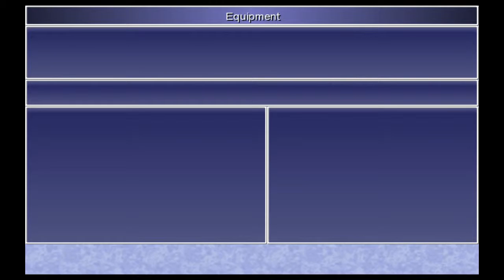Final Fantasy IV: Dark Elf Extinction - PART 32 - Alredix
I was unprepared for such a crazy boss fight!

Hi, my name is Alredix! If you liked this video then let me know! Today I am playing Final Fantasy 4, or more specifically the DS remake for PC. If you like this video then let me know!